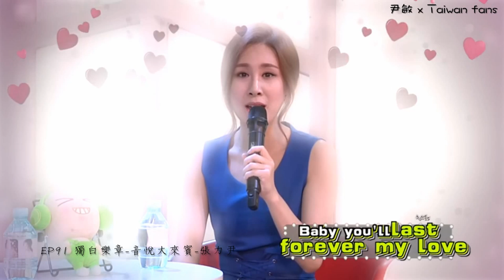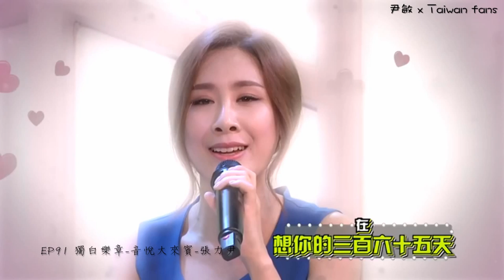140919 EP91 獨白樂章 音悅大來賓 張力尹 Zhang Li Yin(唱歌部分)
所有權為 《音悅台》!!
禁轉載# 謝謝
尹敏 x Taiwan fans 【張力尹/J-Min】